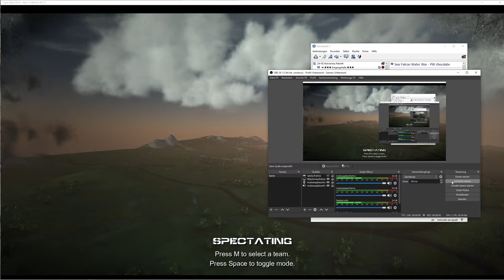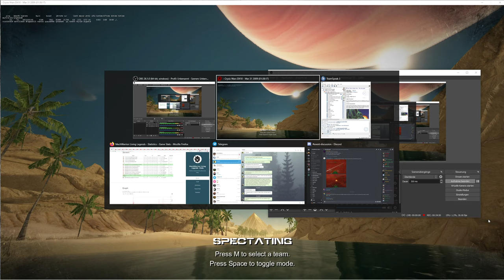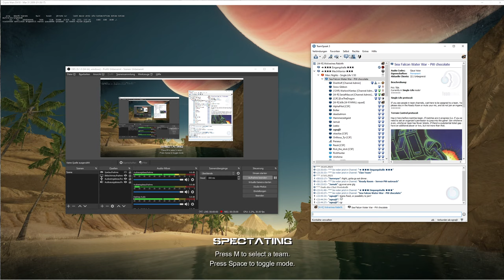Saturday Night Brawl - CJF vs CSF - TC Warzone